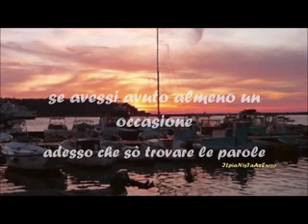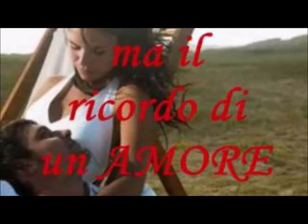Vento di passione cover Brunexpo ❤️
Voce di " Giorgia "